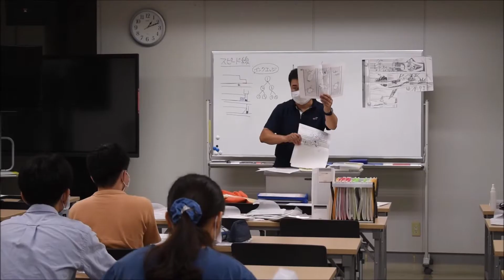「イラスト実践」（アニメーション・CG科）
東放学園映画専門学校 アニメーション・CG科の実習「イラスト実践」の様子です。毎回異なるテーマで、「人物」「ツヤベタ」「カケアミ」「走る人」「スピード線」「俯瞰と煽り」など、イラストの基礎を習得します。